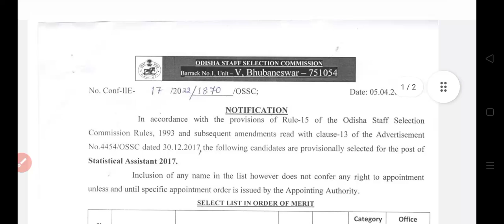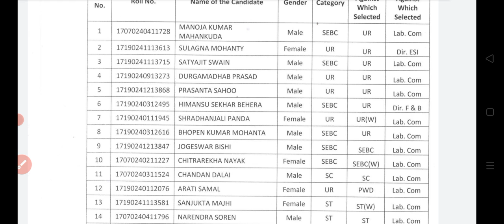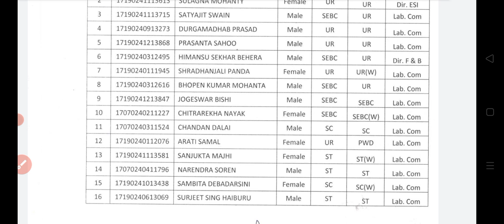Final Result published of Statistical Assistant -2017